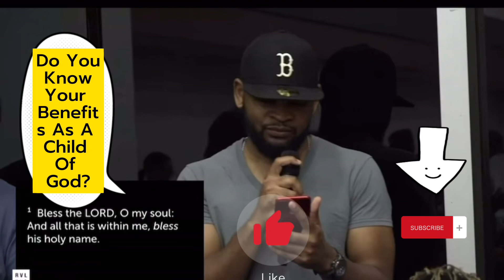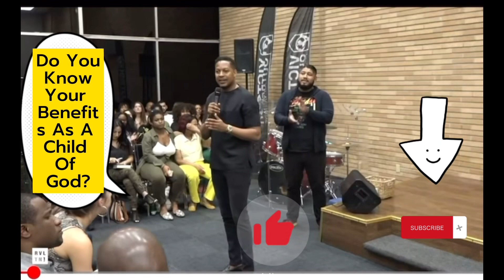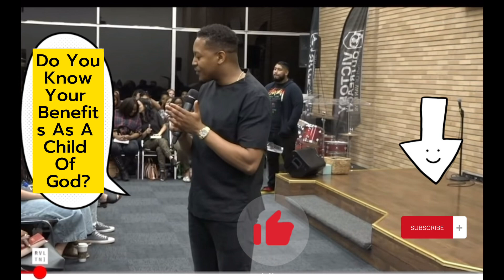The Truth About Your Benefits As A Child Of God Will Shock You // @ProphetLovy Unlocks The Truth🔏